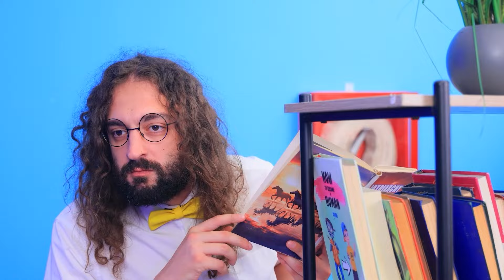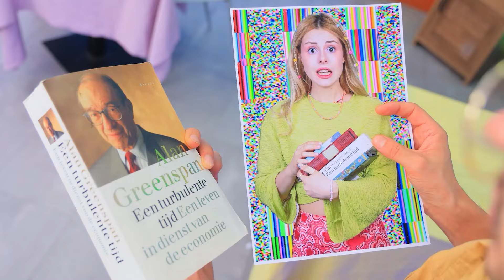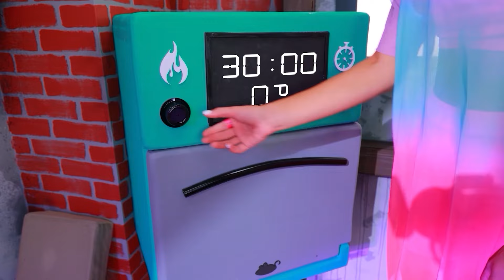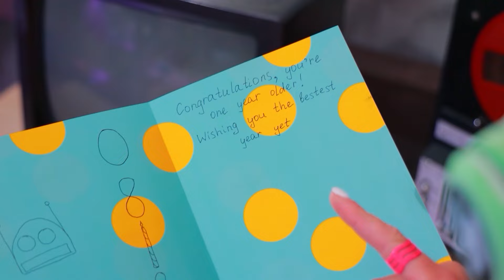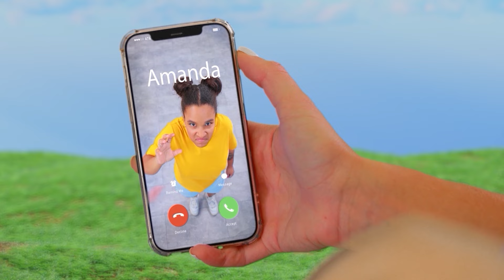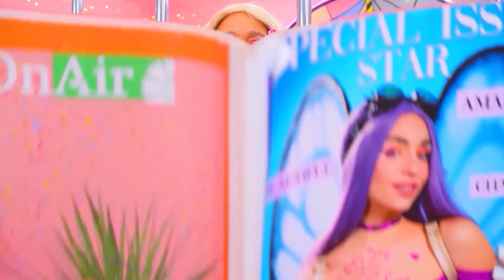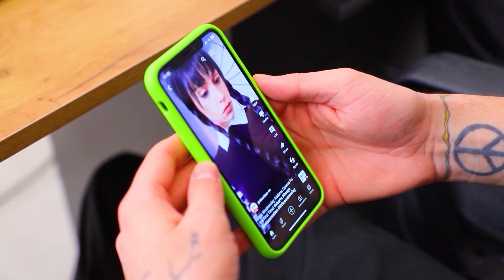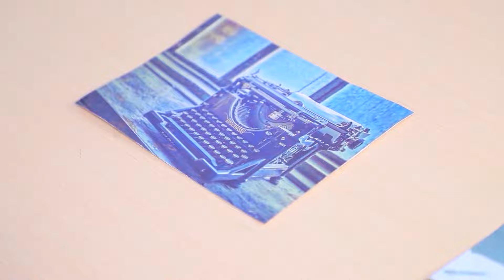Аманда Мандрівниця − в реальному житті! Моя донька зникла!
Хороший ботан та поганий мачо! | Увімкніть УСІ сповіщення
У нас у гостях сьогодні Аманда Мандрівниця − в реальному житті! Не вірите? Переглядайте самі просто зараз!